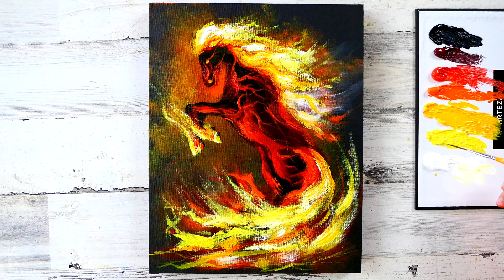Fire Horse | Unique Abstract Painting Approach | Oval Brush Art | Acrylics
**Fire Horse: Step-by-Step Abstract Landscape Painting Demo | Oval Brush Acrylic Art**

Unleash your creativity with this unique step-by-step painting demo, "Fire Horse: Abstract Landscape." Learn how to capture dynamic motion and vibrant energy using the oval brush technique and acrylics. This tutorial combines vivid hues and expressive abstract methods to create a truly captivating landscape. Perfect for hobbyists and art enthusiasts, this demo pushes traditional boundaries and sparks fresh artistic inspiration. Dive into the abstract world and paint your masterpiece!

firehorsepainting, abstractart, ovalbrushtechniques, acrylicpaintingdemo, creativelandscapes, abstractlandscapes, arttutorials